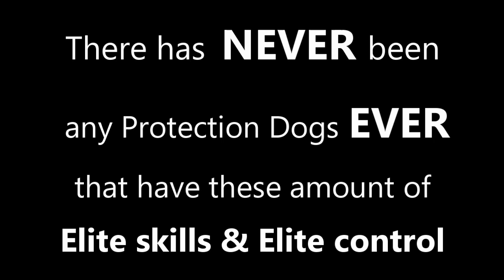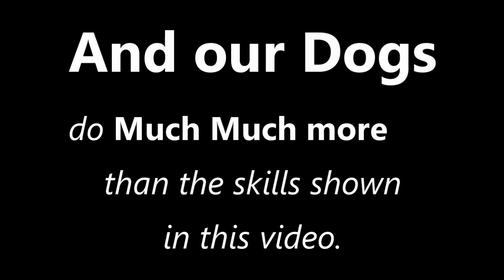Best Protection Dogs of all time! Viciously protecting Owner!